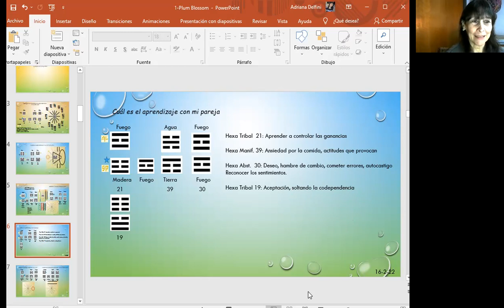I Ching responde. Aprendizaje en pareja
Respondiendo a una pregunta: ¿Qué debo aprender con mi pareja?